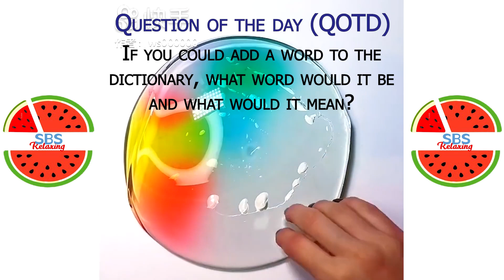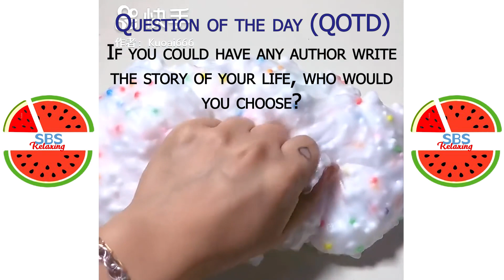Satisfying Slime ASMR | Relaxing Slime Video # 3553 | SBS Relaxing